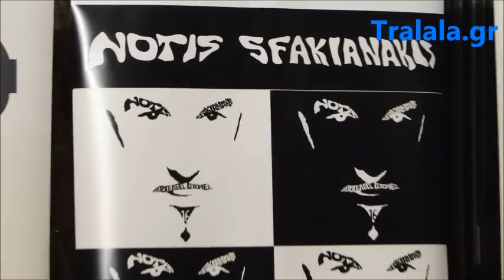Εσύ, η Θάλασσα - Νότης Σφακιανάκης | tralala.gr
Μουσική: Δήμος Αναστασιάδης / Στίχους: Βίκυ Γεροθόδωρου

Ακούστε πρώτοι τα νέα τραγούδια του Νότη Σφακιανάκη από το δίσκο "16 Αυτοτελείς ιστορίες" στο

Video: Σμαράγδα Κωνσταντογιάννη